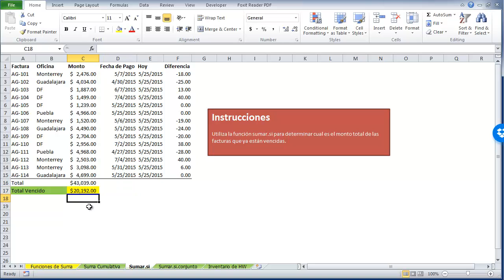Excel - Sumar Si